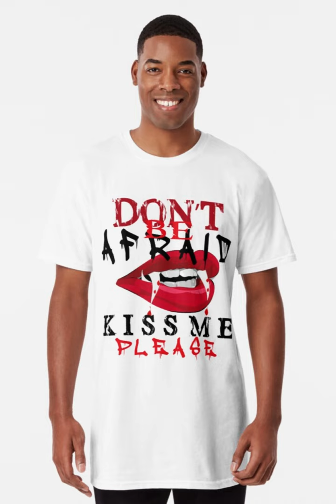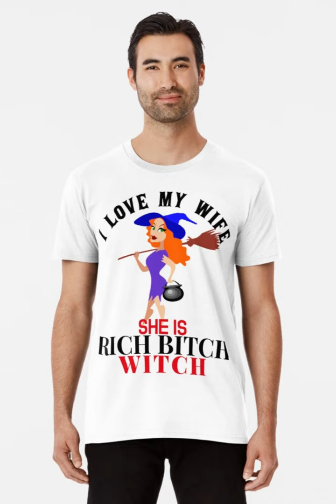Halloween t shirt designs collection